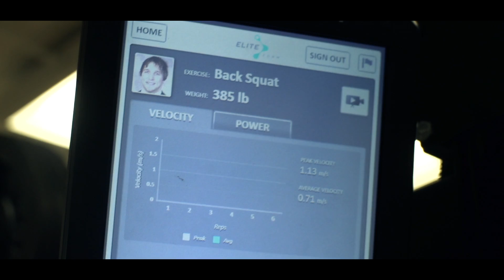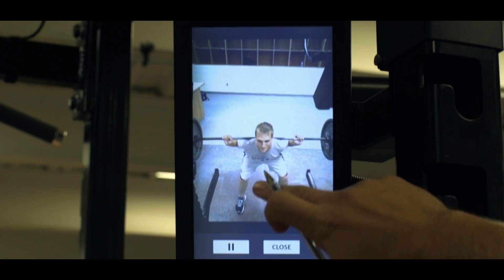EliteForm video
Athletes across the nation are stronger, faster, and more powerful because of EliteForm's unique combination of advanced 3D camera technology and strength training software. EliteForm records and analyzes data collected from workouts to provide new insights for coaches and motivate athletes by actually showing how they are improving in their strength training. Take your program to the next level with the latest in modern sport science. Make EliteForm your edge.